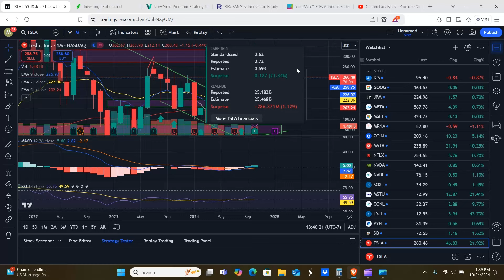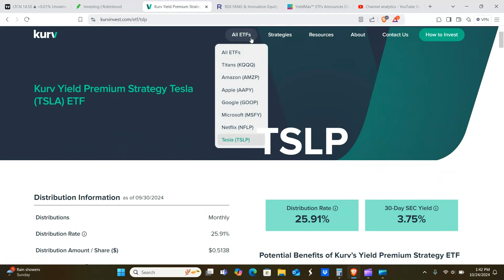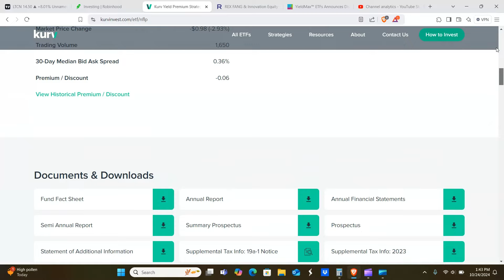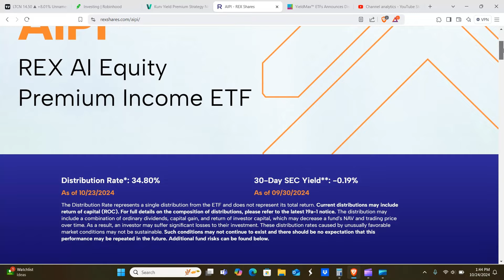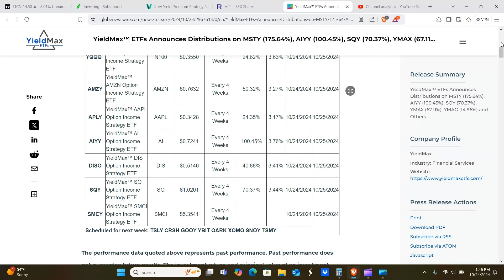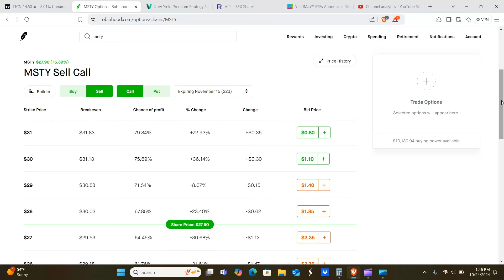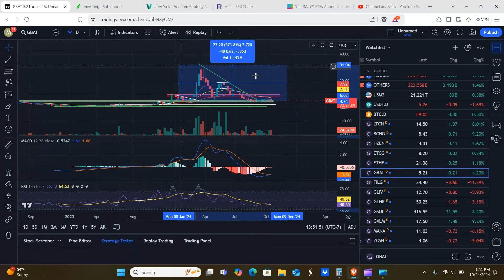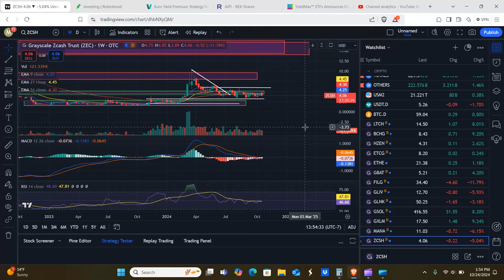LTCN BCHG Up Again! LTCN BCHG HZEN ETCG Update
Hello everyone! So ltcn and bchg are up again! This is our ltcn bchg hzen and etcg update. We'll go over the trusts, TSLA's monster rip during today's trading session, bitcoin on the monthly, and also dividend declarations from the kurv invest etfs, FEPI/AIPI and YieldMax. So Stay Tuned!